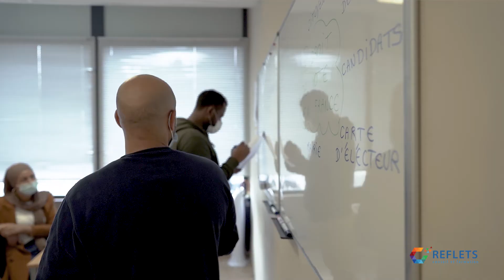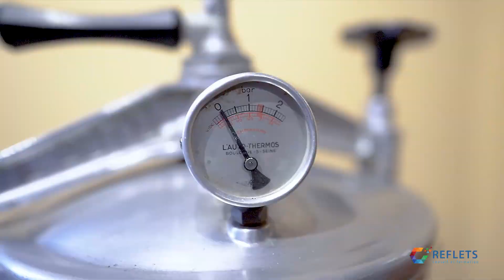Le parcours d'intégration à l'OFII de Nice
Découvrez le parcours d'intégration à l'OFII de Nice lors de la plateforme d'accueil.Signature du Contrat d'Intégration Républicaine (CIR), test de langue, entretien personnalisé et formation linguistique, ce sont quelques-unes des étapes clés qui sont présentées ici.